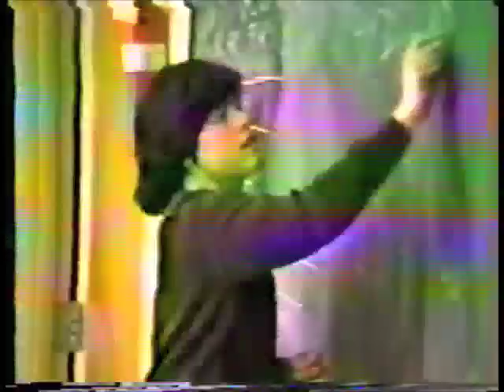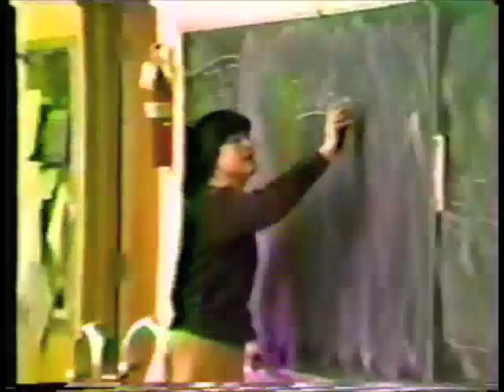Ichabod Crane High School Dec 1982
Ichabod Crane High School  footage from December 1982